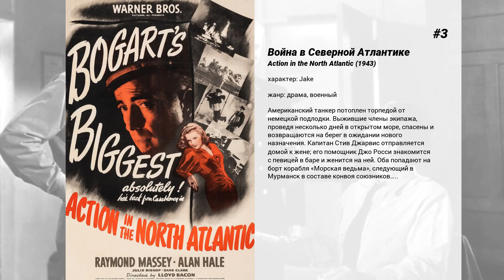Лучшие фильмы Glenn Strange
10. House of Dracula

9. House of Frankenstein

8. Побег из Форта Браво
Южная красотка Карла Форестер использует свои чары для смягчения сердца жесткого коменданта тюрьмы, тем самым помогая сбежать своему жениху. Но в пустыне Карла и сбежавшие конфедераты вскоре обнаруживают, что индейцы не менее опасны, чем преследователи из армии союзников. К тому же, Карла понимает, что влюбилась в обманутого ей офицера.

7. The Fastest Gun Alive

6. The Lusty Men

5. Негодяи
Конец девятнадцатого века, эпоха 'золотой лихорадки', охватившей Аляску. На Клондайке правят лихие людишки: ловкие мошенники, алчные дельцы и сорви-головы всех мастей, адела чаще всего решаются с помощью кулаков и безотказного шестизарядного помощника по имени Кольт. Джон Уэйн исполняет роль капитана Роя Гленнистера — честного бизнесмена, у которого силой пытаются отсудить прииск.  За вероломной аферой стоит коррумпированный чиновник Александр Макнамара, сговорившийся с местным судьей. Вместе со своей любовницей, очаровательной певицей Черри Малотт, Рой изо всех сил пытается противостоять козням негодяя законным путем, однако, восстановить справедливость можно лишь взяв в руки оружие.

4. Bud Abbott Lou Costello Meet Frankenstein

3. Война в Северной Атлантике
Американский танкер потоплен торпедой от немецкой подлодки. Выжившие члены экипажа, проведя несколько дней в открытом море, спасены и возвращаются на берег в ожидании нового назначения. Капитан Стив Джарвис отправляется домой к жене; его помощник Джо Росси знакомится с певицей в баре и женится на ней. Оба попадают на борт корабля 'Морская ведьма', следующий в Мурманск в составе конвоя союзников…..

2. Красная река
На Запад идет большой караван. Тяжелые, медленные повозки тащат измотанные лошади и скорость этого усталого, еле-еле передвигающегося 'организма' настолько мала, что это уже даже представляет опасность, так как на такой караван легче всего напасть и разграбить. И тогда самый отчаянный и пассионарный малый по имени Том Дансон решает наплевать на все, в том числе и на свою возлюбленную Фен, и податься на Юг. Туда, где настоящего ковбоя манит сказочно богатая и многообещающая Красная Река. Как только они перевалили через небольшой холм, то услышали сзади звуки выстрелов и увидели мощные клубы черного дыма.

1. Марти
Марти — мясник, живущий со своей матерью в Бронксе. Добродушному и одинокому, ему нелегко быть частью окружающего его социума. Однажды он встречает непривлекательную школьную учительницу и понимает, что между ними есть эмоциональная связь. Он обещает ей позвонить, однако его семья и друзья пытаются отговорить Марти…